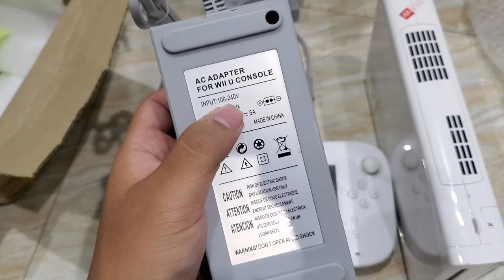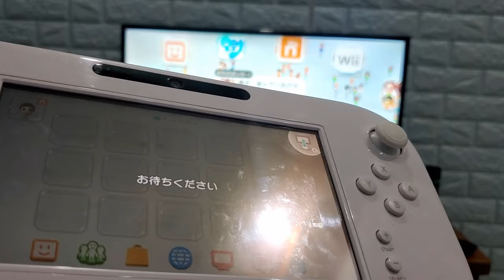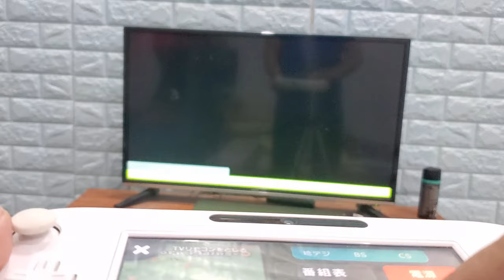Mua Nitendo Will U 32Gb tặng thẻ 32Gb Hack chơi Game Free giá chỉ 1.900K trên Facebook Marketplace